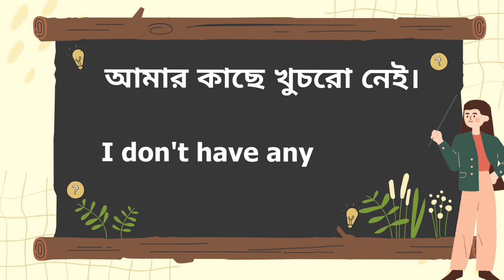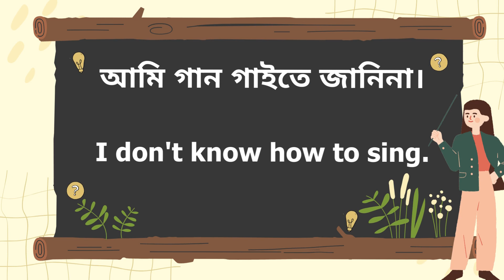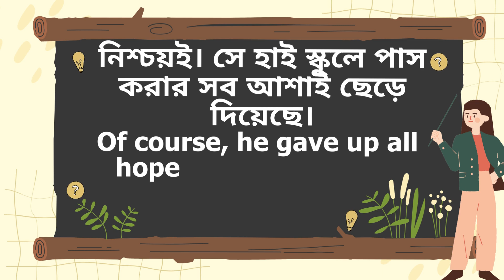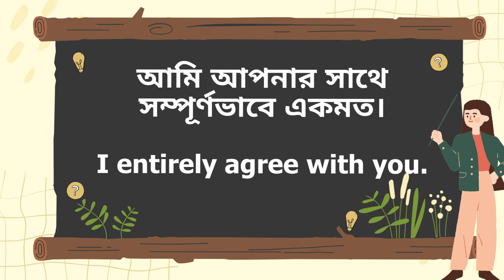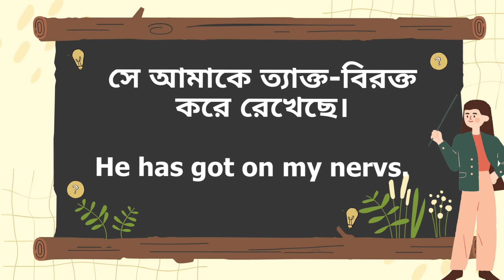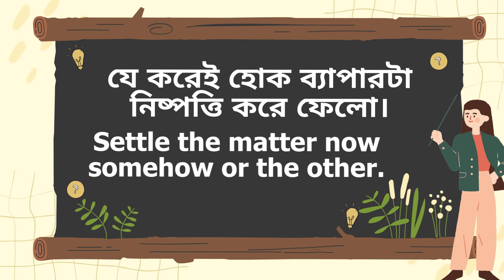মাত্র ৬ মিনিটে সহজ ৩২ টি উচ্চারণ সহ ইংরেজি বাক্য( Daily use English sentences for spoken-Part_4).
Siddika’s English Lab is an educational YouTube channel. Which is provided by me and  I am a student of English Literature. This channel publishes video lectures on English grammar, skills development, motivations, guidelines, Vocabulary, the right use of confused words, etc. So Please stay with the channel.

dailymotivation use sentences practice,
englishschoolpeaking practice,
Howto become fluent in English,
how to make English fluent,
read English,
speakenglishEnglish easily,
practicedaily use sentences,
speakenglishEnglish fluently,
spokenenglishEnglish practice,
spokenwordEnglish videos,
spoken English,
Bangla to English sentence
Bangla to English sentence translation
Bangla to English sentence-making
translation of Bangla to English sentence
500 sentences in Bangla to English
short sentence English to Bangla
sentence making Bangla into English
Bangla sentence to English translation
Bangla to English short sentences
big sentence English to Bengali
Bengali to English sentence translation
English to Bangla sentence
sentences English to Bangla
English sentence to Bengali translation
English sentence to Bangla
Bangla to English language learning
English sentence Bangla translation
Bangla to English translation  method
Bengali to English short sentence
Bangla language English translation
Bengali to English translation sentence
Bengali to English translation language